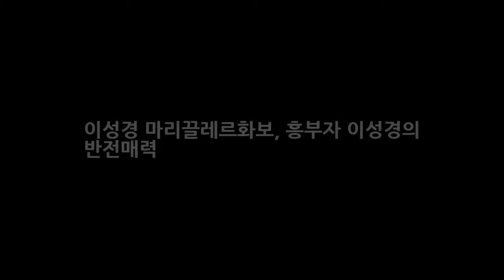이성경 마리끌레르화보 흥부자 이성경의 반전매력 DKO 뉴스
이성경 마리끌레르화보 흥부자 이성경의 반전매력 동덕여대 모델과 출신으로 174cm의 장신 패션감각도 좋거니와 최근에는 치즈인더트랩등으로 연기도 꽤하는 모습을 보여주는 이성경^^ 연기뿐만이 아니지용 뮤직비디오에 출연도 많고.. 흥이 많아 흥부자라는 별명도 갖고있는 ㅋㅋ 그런 이성경이 최근 마리끌레르에서 찍은 화보가 있길래 몇장 갖고와봤네요 ㅋ 슈가맨 같은데 나온 모습볼때랑 또 다른 모습? 역시 모델은 모델..